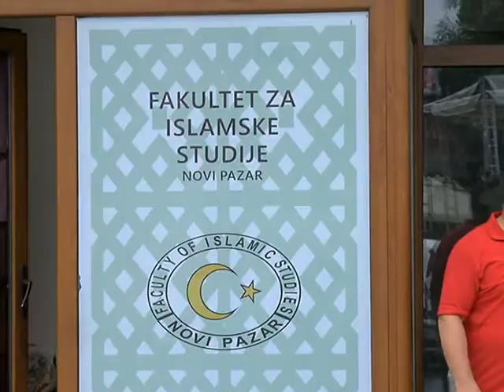FIS PRIJEMNI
Agencija SANA